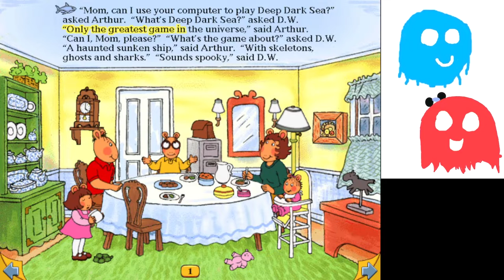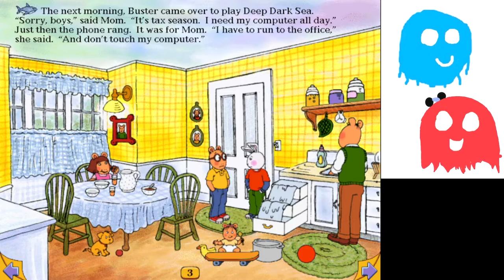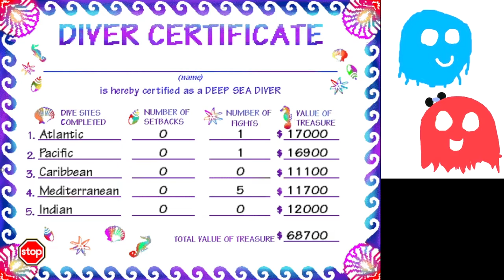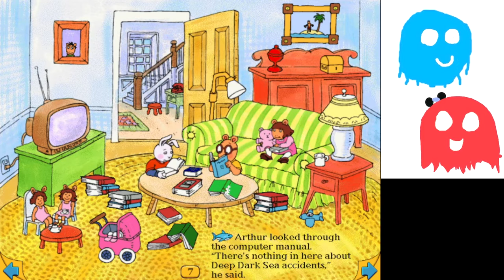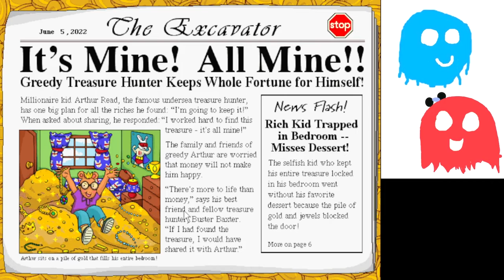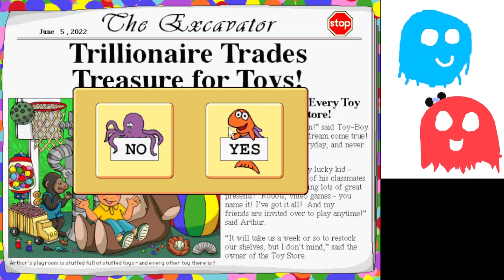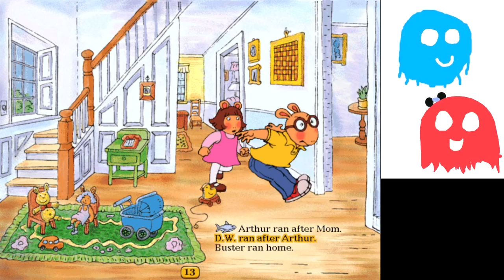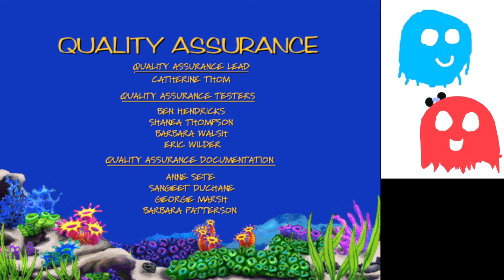THE GREATEST GAME IN THE UNIVERSE! - Arthur's Computer Adventure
For my birthday, Marty and I play one of our favorite childhood games.